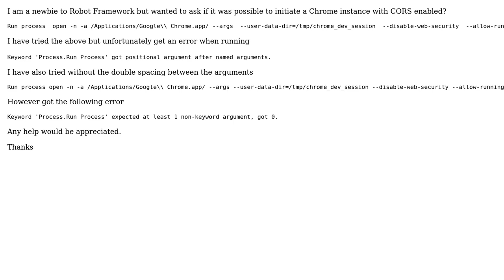Start a chrome instance with CORS using Robot Framework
With thanks & praise to God, and with thanks to the many people who have made this project possible! | Content (except music & images) licensed under CC BY-SA | Music | Images & others | With thanks to user Husain Ashraf user A. Kootstra and the Stack Exchange Network Trademarks are property of their respective owners. You are responsible for your own actions.